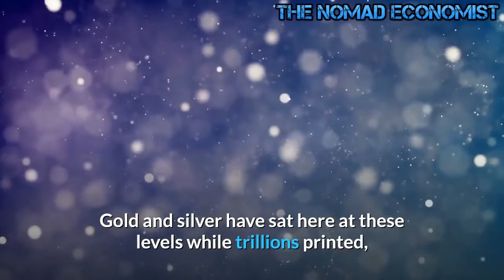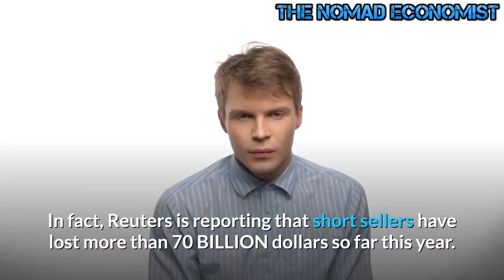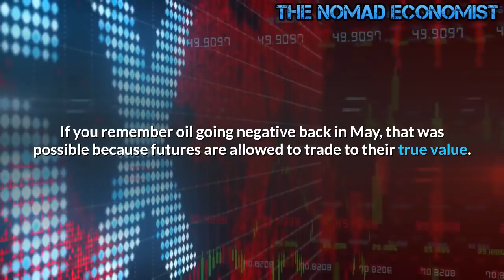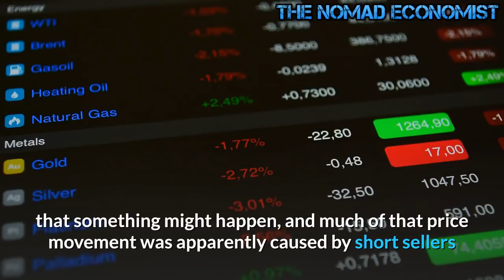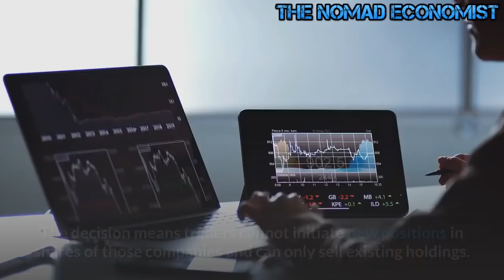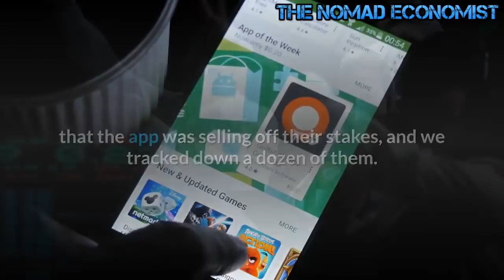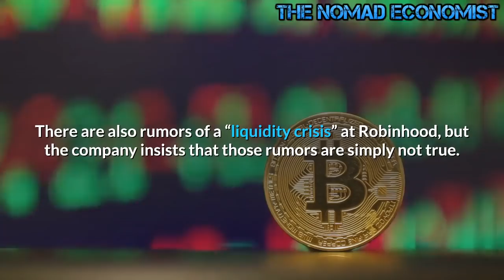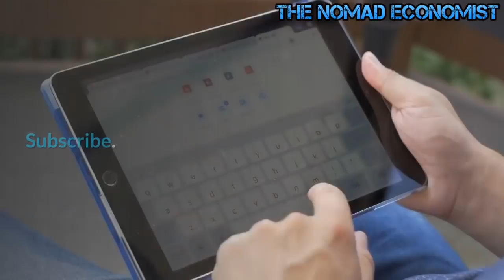Reddit WallStreetBets Traders to Short Squeeze Silver after Being restricted by Robinhood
Now Reddit Investors Are Talking About Targeting Silver, And That Could Change EVERYTHING.
the  posted on WallStreetBets Reddit Group  is the following :
Silver Bullion Market is one of the most manipulated on earth. Any short squeeze in silver paper shorts would be EPIC. We know billion banks are manipulating gold and silver to cover real inflation.

Both the industrial case and monetary case, debt printing has never been more favorable for the Number one inflation hedge, Silver.

Inflation adjusted Silver should be at 1000$ instead of 25$.

Why not squeeze SLV to real physical price.

Think about the Gains. If you don't care about the gains, think about the banks like JP MORGAN you'd be destroying along the way.
another message said :
Gold and silver have sat here at these levels while trillions printed, economies tanked, demand for precious metals is up. Banks have paid BILLIONS in fines for manipulation of precious metals. If anything is a righteous trade - this is.

For decades, the big fish on Wall Street have been able to do virtually anything that they want, but now the small fish are fighting back and it has been a beautiful thing to watch.  Finally it is payback time, and the losses have been absolutely staggering.  In fact, Reuters is reporting that short sellers have lost more than 70 BILLION dollars so far this year.  But nobody should be crying for the short sellers.  As Charles Payne pointed out during an epic rant on Fox Business, the short sellers have ruthlessly crushed countless businesses over the years, and they did so without showing any mercy whatsoever.

So now the big hedge funds want mercy themselves?

It’s not likely to happen.

After sending GameStop, AMC and other beleaguered stocks into the stratosphere, now investors on Reddit are talking about going after a really huge whale.